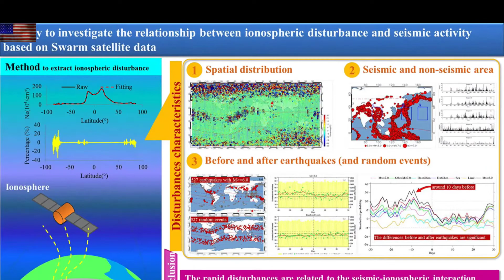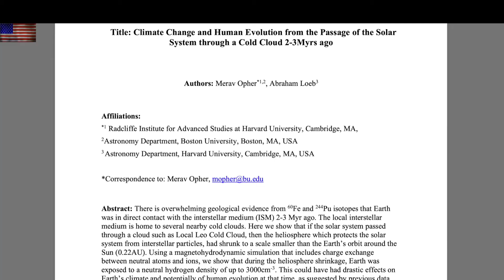Filament Erupts at Earth